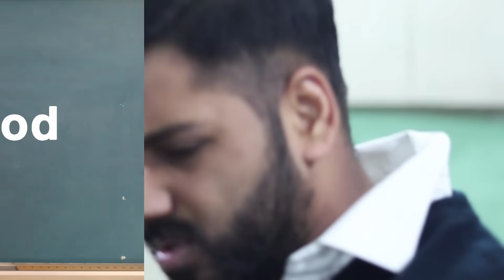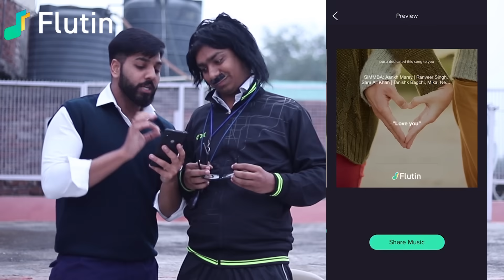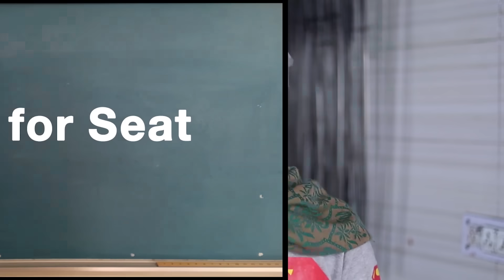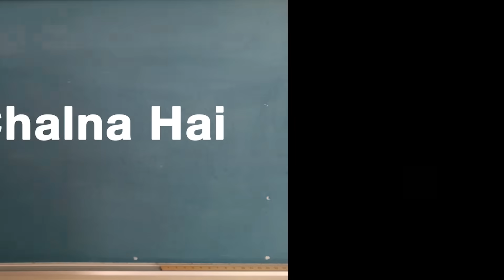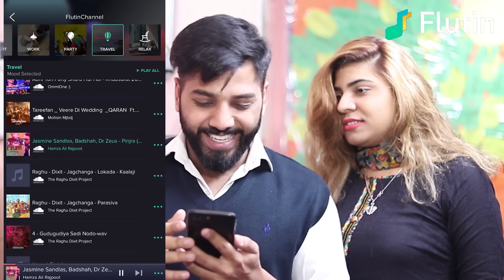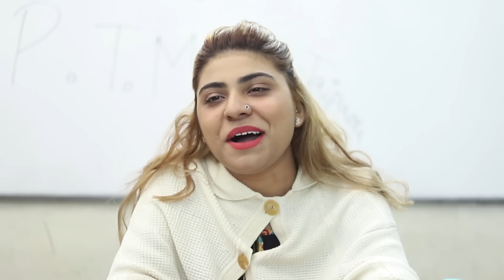First Bencher Vs Last Bencher || JaiPuru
Videography by - Sarthak Taneja
Edited by - Deepak Yadav